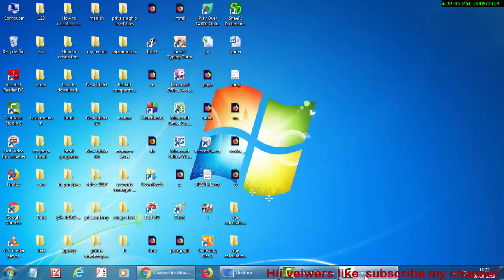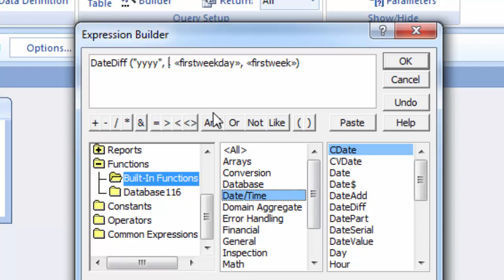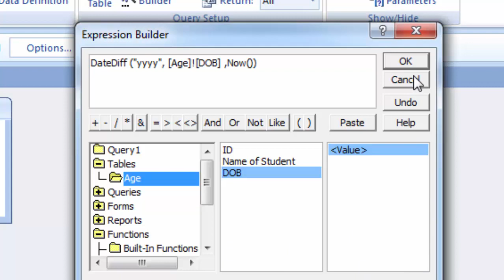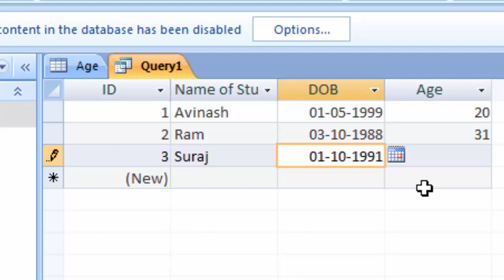How to use datediff formula in ms access in hindi